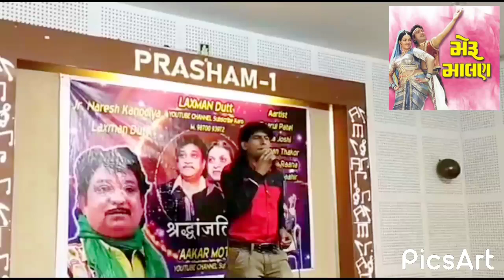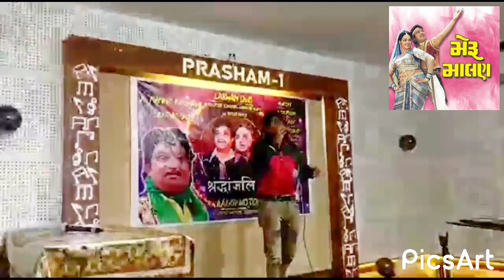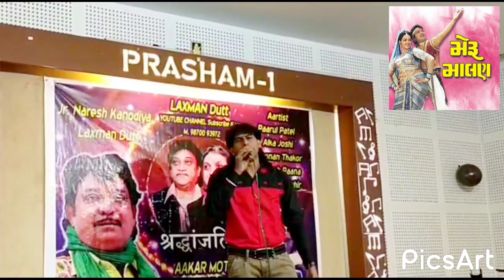March 30, 2021